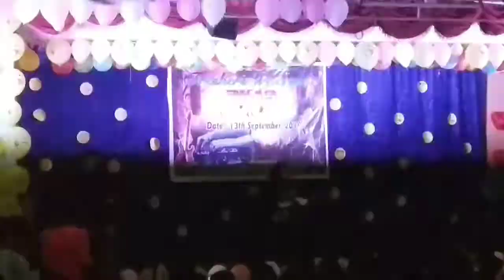St.paul's mission college 2k20 fresher's welcome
vary much fun with dance and beautiful songs.

st.paul's college,
st. paul's cathedral,
fresher's welcome,
live parformance 2020,
live dance show,
live music show,
hindi songs,hindi dance,
St. paul's cathedral mission college,

follw us on instragram